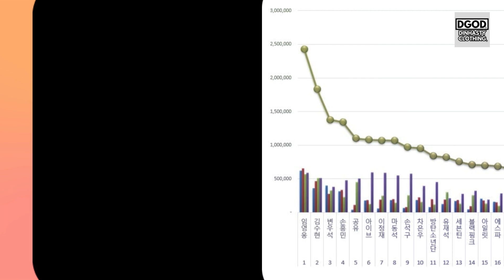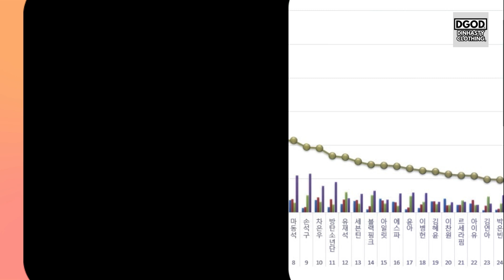가치 What are the real Korean Superstars actually WORTH?